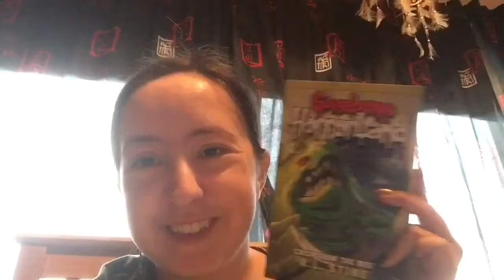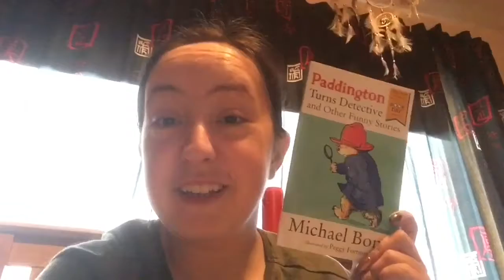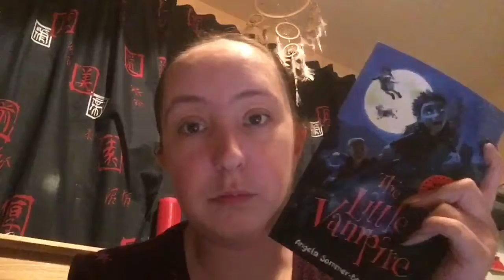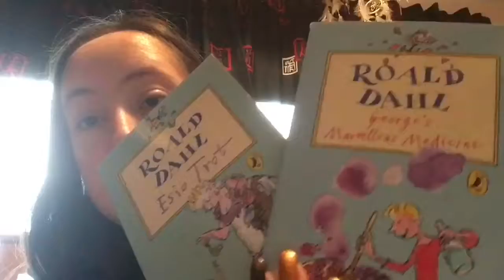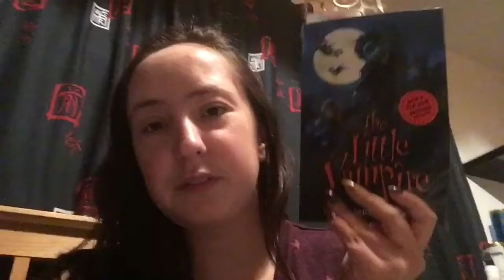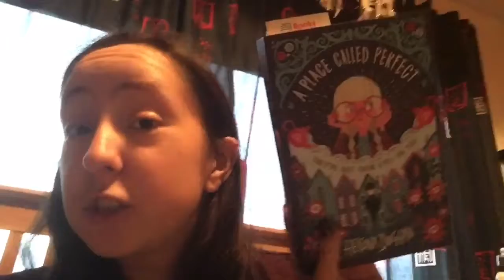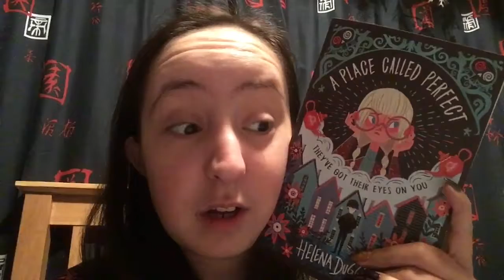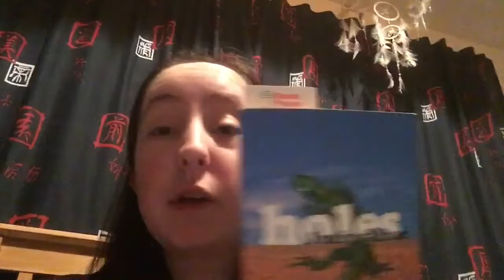More Believathon ✨ Adventures, Roald Dahl Day And Making New Friends || November 4-10 Reading Vlog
Hi to whoever is reading 📖 This is my November 4-10 Reading Vlog. Hope y’all enjoy 💙